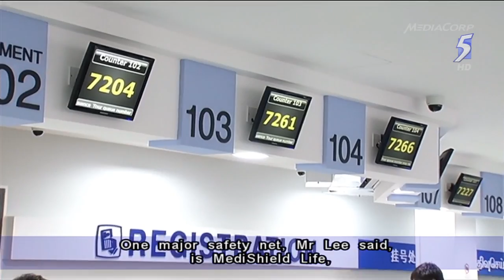PM Lee on building a fair and inclusive society in Singapore - 28May2014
SINGAPORE: In his response to the President's Address in Parliament today (May 28), Prime Minister Lee Hsien Loong said Singapore must be a place where the economy prospers and the human spirit thrives.

Mr Lee outlined how the Government plans to execute its vision of a "fair and inclusive society, where every citizen has a rightful place and the opportunity to fulfill his or her aspirations".

This will be done in four ways: by sharing the fruits of progress and strengthening social safety nets; by keeping pathways upwards open to all; by firing up the human spirit; and by getting Singapore's politics right.

On sharing the fruits of Singapore's progress, Mr Lee said this has been done for many years, even before he became Prime Minister, whether in education, healthcare or housing.

One major safety net is MediShield-Life. Mr Lee described it as a complex undertaking, and said the government will help Singaporeans with MediShield-Life, adding that he is confident employers will do so too. The MediShield-Life Committee will summit its report soon, and Mr Lee said Parliament is expected to debate the report in July.

On retirement adequacy, Mr Lee said the National Development Ministry is studying how to improve schemes such as the Silver Housing Bonus and Lease Buyback Scheme which allow Singaporeans to unlock the value of their property.

He  said CPF and CPF-LIFE will be improved, adding that CPF-LIFE will be enhanced so that payouts will keep pace with the cost of living. Mr Lee is expected to address these issues again at the National Day Rally in August.

While strengthening Singapore's social safety nets is the right thing to do, this should also be done carefully, Mr Lee said. There have been many examples of how social policies with good intentions have gone awry, he noted. Australia, for example, found itself in chronic deficits, after surpluses used to pay for these policies disappeared.

The best way to improve lives, Mr Lee said, is to give every child a good education and to give every Singaporean opportunities to do well in life. The Government will continue to keep pathways open to give students the opportunity to fulfill their potential, he said, and to give Singaporeans opportunities to pick up new skills even after they join the workforce.

Keeping pathways open also means upholding an ethos of openness and informality in society, Mr Lee said. He said while it is not possible to be a completely classless society, Singapore must not have rigid hierarchies or class distinctions, and people must be able to interact up and down the social ladder.